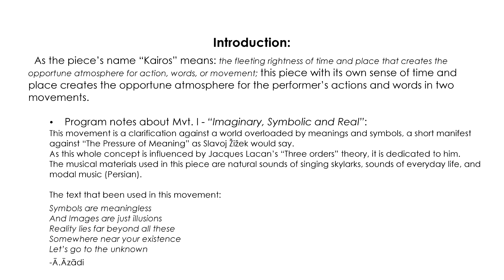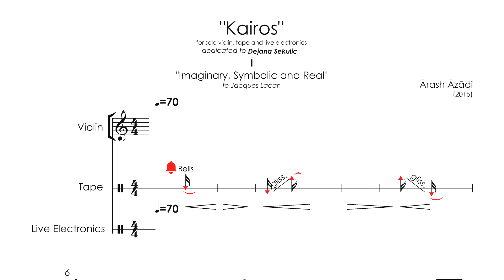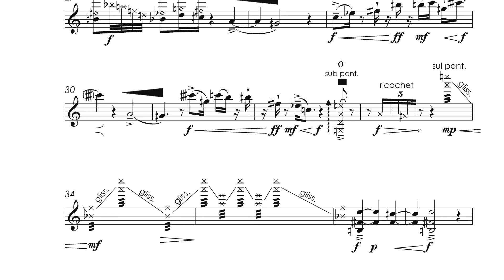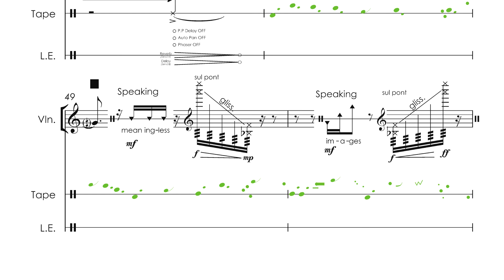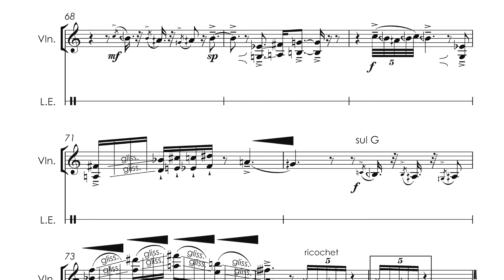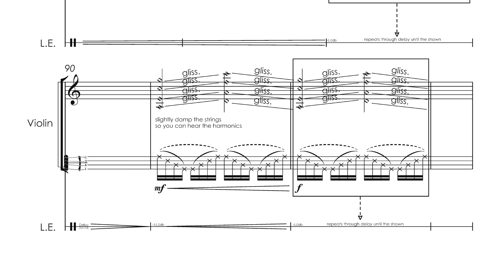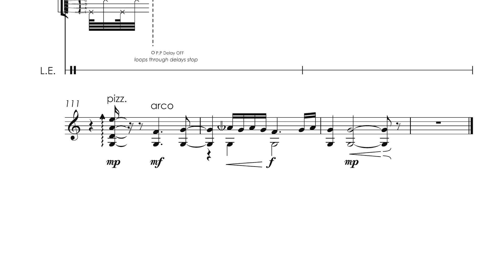Arash Azadi - Kairos - for solo violin, tape and live electronics (2015) [w/ score]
The piece is dedicated to violinist Dejana Sekulic
Written in 2015, Cologne, Germany
Recorded in 2018, Brussels, Belgium

As the piece’s name “Kairos” means: the fleeting rightness of time and place that creates the opportune atmosphere for action, words, or movement; this piece with its own sense of time and place creates the opportune atmosphere for the performer’s actions and words in two movements.

•  Program notes about Mvt. I - “Imaginary, Symbolic and Real”:
This movement is a clarification against a world overloaded by meanings and symbols, a short manifest against “The Pressure of Meaning” as Slavoj Žižek would say.
As this whole concept is influenced by Jacques Lacan’s “Three orders” theory, it is dedicated to him. The musical materials used in this piece are natural sounds of singing skylarks, sounds of everyday life, and modal music (Persian).

The text that been used in this movement:

Symbols are meaningless
And Images are just illusions
Reality lies far beyond all these
Somewhere near your existence
Let’s go to the unknown
-A.Azadi

•  Program notes about Mvt. II – “Shabān farib (The skylark)”:
The very basic idea of this movement comes from the Japanese Haiku of Ampu:

The skylark
Its voice alone fell,
Leaving nothing behind.

Talking about skylarks, the main musical material of this movement comes from the singing skylarks,specially one kind: “Greater hoopoe-lark” that appears the most in desserts of Middle East; and the concept of this movement comes from an old Persian idiom about this skylark that in Persian they call it “Shabān farib”; the idiom is about a person who tries to catch this skylark, at first the skylark looks like a dying bird and when the hunter goes near it, it awakes and flies a little away, and this inconclusive process goes on and on.
In Persian they call the hunter of this skylark “Ablahe dun” which means idiot. It’s the story of humans trying to hunt their desires and dreams.